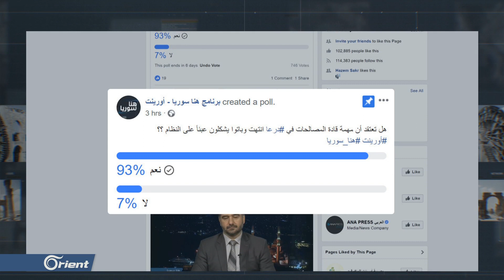من يغتال قادة المصالحات في درعا وما مصير البقية ؟ - هنا سوريا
(( اغتالَ مجهولون في مدينةِ داعل  غربَ درعا مشهور الكناكري أحدَ عرابي المصالحاتِ في المحافظة، يأتي هذا في ظل تخوفات ٍمن اغتيالِ باقي قادةِ وعناصر ِالمصالحاتِ في درعا في ظل حملاتِ اعتقالٍ متواصلة من قبل ميليشيا أسد تستهدفُ عناصرَ الفصائِل رغمَ حصولِهم على ورقةِ ما يسمى بالتسوية

تقديم:
أحلام طبرة

إعداد:
فهد نابلسي
 محمود فايز

الضيوف المشاركة :
العقيد فايز الاسمر – محلل عسكري و استراتيجي – غازي عنتاب
احمد المسالمة – اعلامي – عمان ))